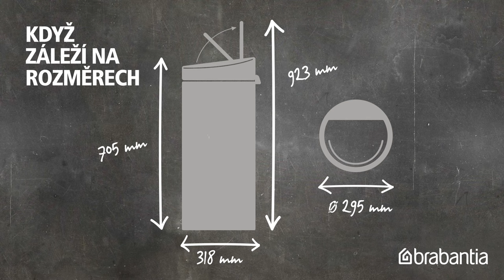Koš Touch Bin New, 30 litrů – Brabantia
Dotyk, který si zamilujete: Značka interiérového designu Brabantia vylepšila svůj legendární koš Touch Bin o objemu 30 litrů. Tento oblíbený koš má vylepšené víko a je k dispozici v mnoha barvách, takže si vždy najdete tu svou oblíbenou. Díky svému jedinečnému designu, skvělé kvalitě a nyní i nejlepšímu poměru mezi kvalitou a cenou si Touch Bin New získal srdce i mezinárodních spotřebitelských panelů. Dotkne se i tvého?

Vylepšený design
Brabantia intenzivně zapracovala a zdokonalila nové víko koše. Víko se otevírá nejjemnějším dotykem, tiše a hladce. Opravdu je to snadné - otevřít, vyměnit sáček a případně vyčistit. Samozřejmě jsou k dispozici sáčky do koše PerfectFit. V novém koši vždy naleznete balení zdarma! - Navíc získáte 10letou záruku na celý koš.